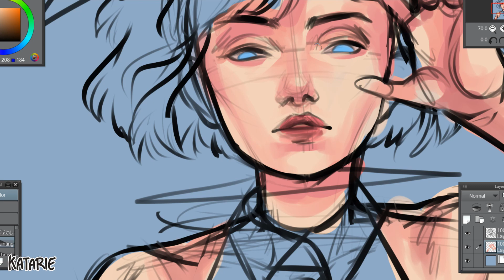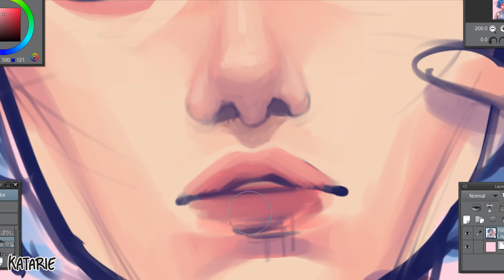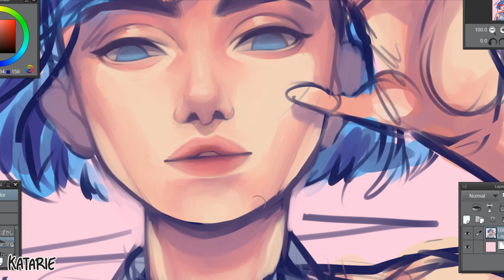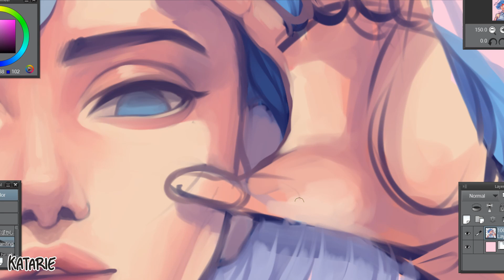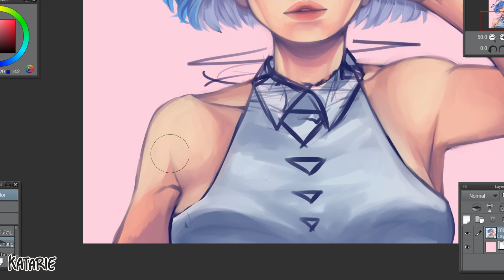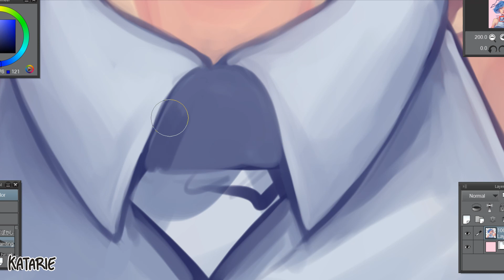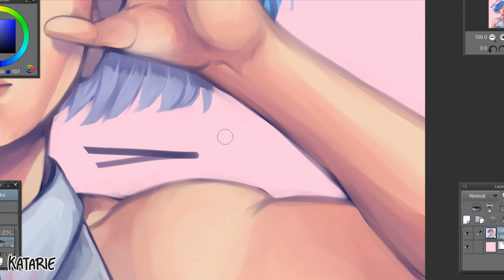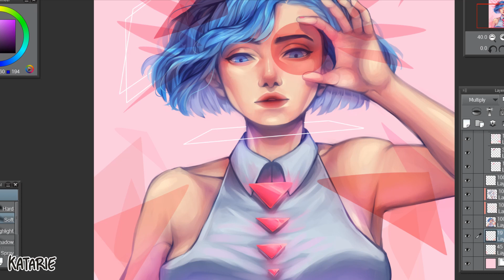Oracle | Speedpaint // Clip Studio Paint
I seem to have a weird obsession with unnatural hair colours